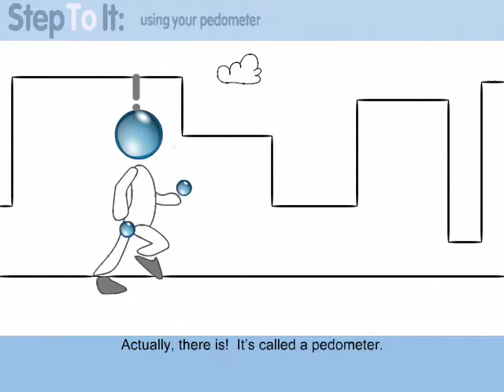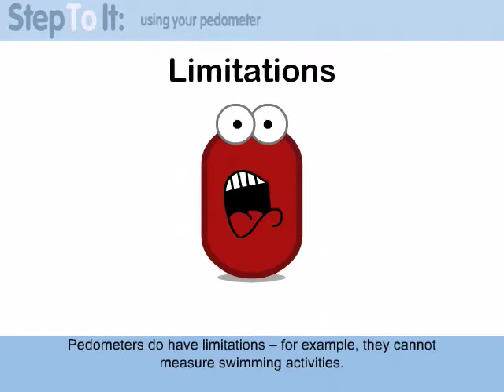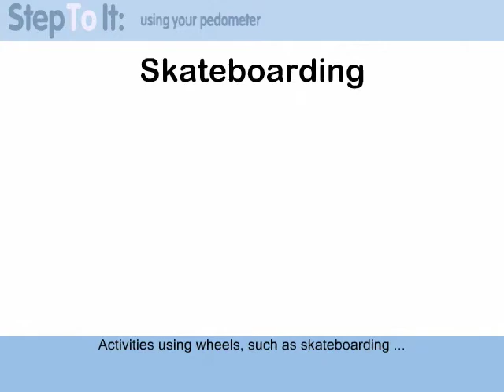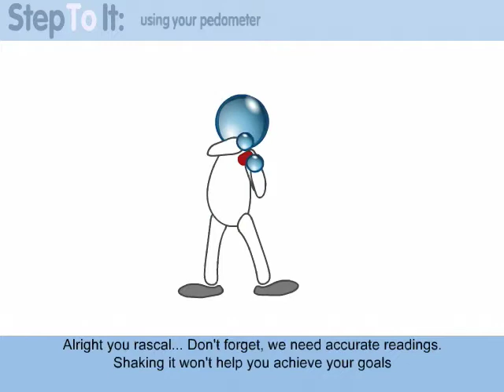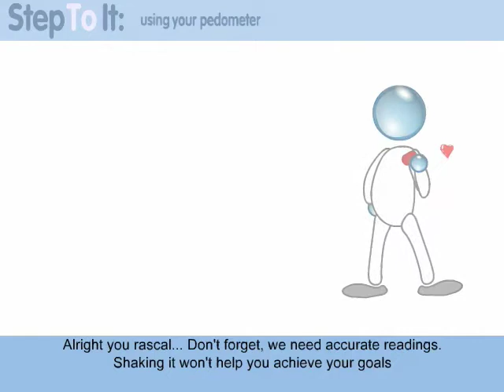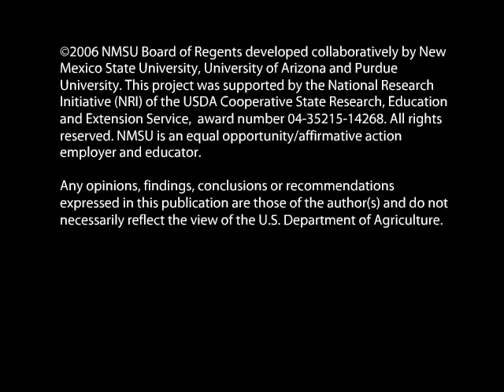Eat, Move, Learn! The Pedometer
Eat, Move, Learn! The Pedometer - New Mexico State University 2006 -   - Video furnished by Media Productions, New Mexico State University. Noncommercial use only. Follow "Skippy" while he learns about how eating right and staying active are beneficial to your health.